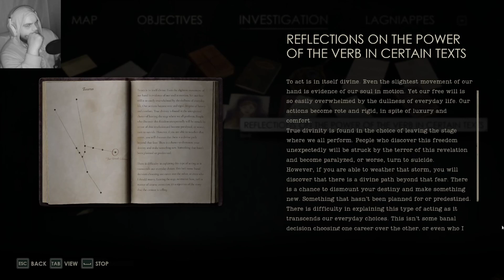Alone In The Dark Pt.5 (Carnby)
Welcome weary travelers to Alone In The Dark, where we play as Detective Carnby to try to help Emily find her missing uncle as mysteries and horrors beyond human comprehension unravel around us.

In a love letter to the ground-breaking original, Alone in the Dark presents itself as a re-imagination of the classic 1992 survival horror game, featuring a noir-setting with classic Lovecraftian horror elements and a moody atmosphere of darkness and shadows carried by terrifying visuals, with a deep psychological story by Mikael Hedberg, cult horror writer of soma and amnesia , incorporating characters, places and themes from the 90’s original trilogy with no prior knowledge required, but filled with references for those feeling nostalgic.